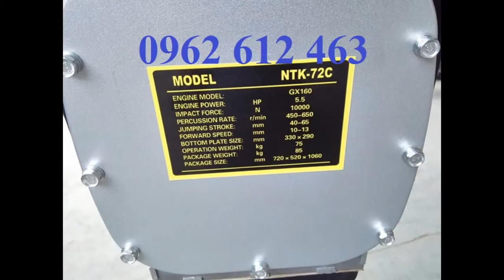Máy đầm cóc bãi, (đầm cóc cũ) 0962 612 463 đầm cóc cũ, đầm cóc Mikasa MT55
Địachỉ : Tổ dân phố Chợ, P. Đại Mỗ, Q. Nam Từ Liêm, TP. Hà Nội
VPGD : Phòng 1411, Tòa CT6C, KĐT Xa La, Hà Đông, Hà Nội
Điện thoại : 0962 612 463

Model: MT55
- Công suất tối đa : 2.1Kw
- Tần số đập: 644-695 lần/phút
- Thể tích bình nhiên liệu: 2lít
- Nhien liệu tiêu hao: 0.7L/h
- Trọng lượng: 57 kg
Model: MT72
- Công suất tối đa : 2.6Kw
- Tần số đập: 642 – 679 lần/phút
- Thể tích bình nhiên liệu: 2.5lít
- Nhiên liệu tiêu hao: 0.9l/h
- Trọng lượng: 74kg
- Model: HCR80K
Model : HCD-80
Hãng sx: Eishin
Động cơ : HONDA GX160
Công suất : 5.5HP
Lực đập : 1400kg
Biên độ dật : 40-80mm
Kích thướ cbàn đế : 330x310mm
Trọng lượng : 78kg
Xuất xứ: china
Bảo hành: 6 tháng
Cỡ mặt đầm (mm) : 300x310
Động cơ : độngcơ HONDA GX160
Kích thước máy (mm) : 310x950x1050
Trọng lượng máy (kg) : 90
Xuất xứ : TrungQuốc